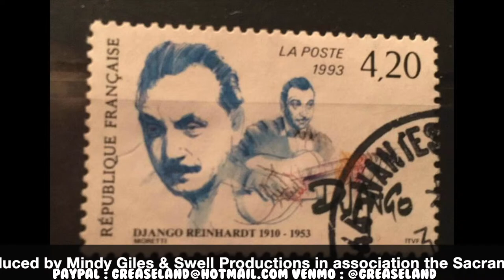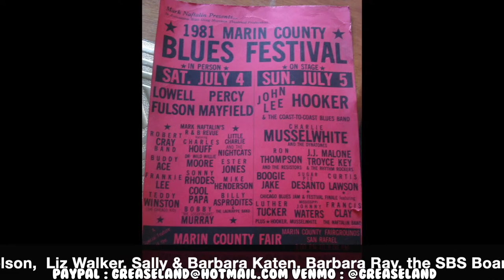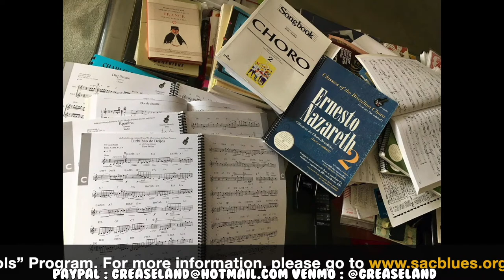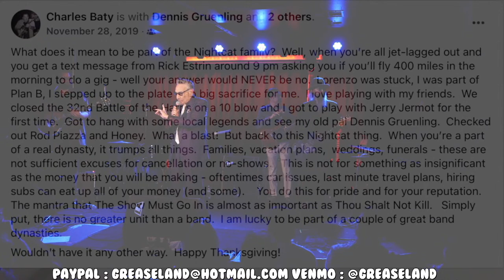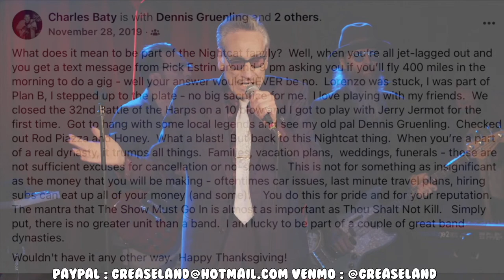Little Charlie Baty Memorial Tribute Show - Rick Estrin & The Nightcats w Anson Funderburgh and more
PLEASE TIP US!
Tips will be divided up amongst the performers and artists.

Rick Estrin & The Nightcats w Anson Funderburgh, Ronnie James, Randy Bermudes, June Core, J Hansen, Derrick D'mar Martin, Lorenzo Farrell, Kyle Rowland, Ray Copeland, RW Grigsby, Aaron King, Kid Andersen, Rick Estrin.

March 10, 2022 Live Concert Event produced by Mindy Giles & Swell Productions in association the Sacramento Blues Society and Harlow’s Nightclub, Sacramento, CA
Commemorative concert poster by Matt K. Shrugg
Partial concert proceeds will be donated to the Little Charlie Baty Scholarship Fund, newly established by the Sacramento Blues Society (SBS), as a way to honor his music and as a commitment to the SBS “Blues In The Schools” Program.
Special thanks to Jim Cornett, John Taylor and the entire team at Harlow’s;  videographers Joshua Haines, Alex Severson, Chris Harrelson,  Liz Walker, Sally & Barbara Katen, Barbara Ray, the SBS Board and crew; and all members of the Sacramento Blues Society.